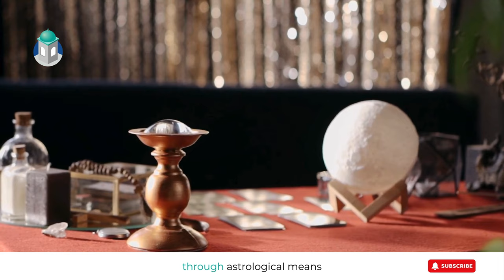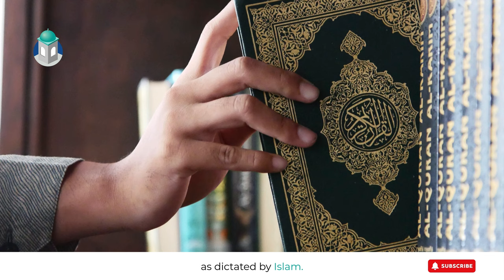Why Islam forbids Fortune-Telling and Horoscopes | Minutes to Paradise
Why are horoscopes and fortune-telling forbidden in Islam? In this video, we explore how these practices contradict Islamic teachings. Islam teaches that only Allah knows the future, and relying on horoscopes or fortune-tellers undermines our trust in Allah’s plan. The Prophet Muhammad (PBUH) warned against such practices, calling them a form of shirk (associating partners with Allah). Learn why Islam emphasizes trusting Allah alone and avoiding superstition in our lives.